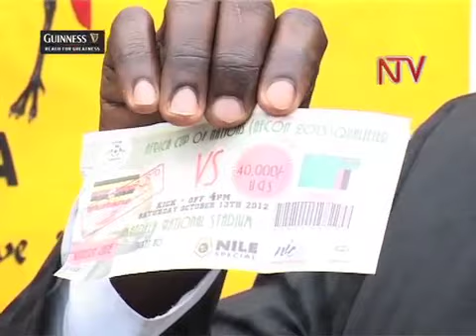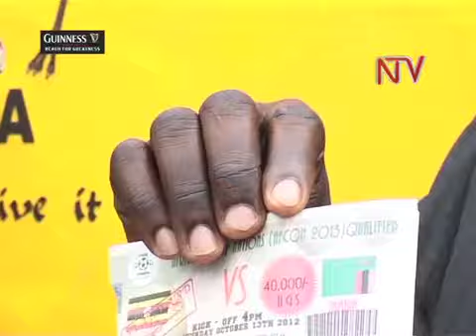Ekyuma ekinaakebera tikiti e Namboole kiggya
Ekibiina ekifuga omupiira mu ggwanga ki Federation of Uganda's Football Association - FUFA, kiriko ebyuuma byekigenda okuleeta okwekebejja tiketi z'omupiira wakati wa Kipolopolo eya Zambia ne Uganda Cranes okukakasa nti tezicupulwa. Mu ngeri y'emu ekibiina ekifuga omupiira gw'ensi yonna - FIFA, kyakuweerezza abakungu abagenda okwekkeneenya eby'okwerinda ng'omupiira tegunabaawo ku lw'omukaaga luno. Bbo abazannyi abagusambira ensimbi okuli Emmanuel Okwi ne Sula Matovu nabo batuuse. Yyo ttimu ya Zambia tekinategeerekeka ddi lwetuuka kuno.